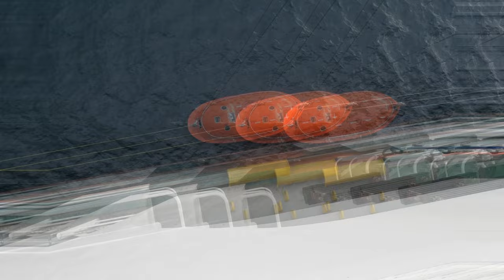lifeboat launching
safety first on board and for that constant training and equipment readiness is at most important, a short video on the lifeboat launching drill.